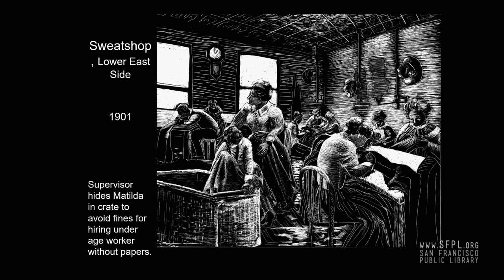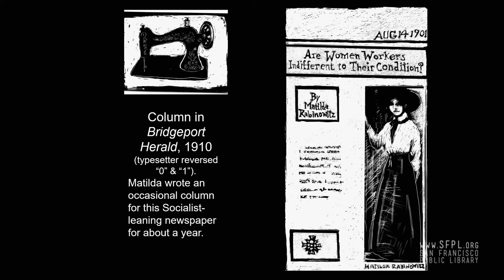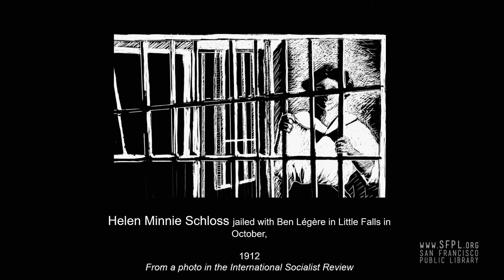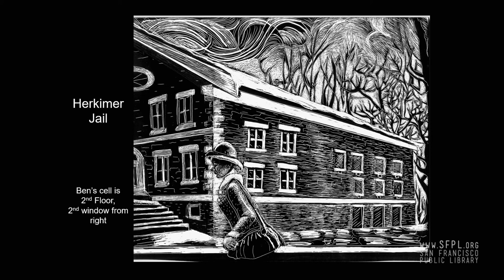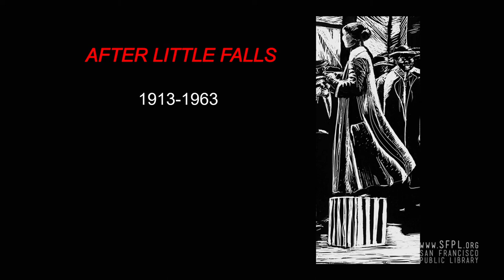Matilda Rabinowitz by Robbin Henderson at the San Francisco Public Library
"Immigrant Girl, Radical Woman" is Robbin Henderson's illustrated presentation of Matilda Rabinowitz's previously unpublished memoir, a first hand account of labor and socialist activism in the early 20th century. In this book, Rabinowitz describes the ways in which she and her contemporaries rejected the intellectual and social restrictions imposed on women as they sought political and economic equality in the 1st half of the twentieth century. She felt women should feel entitled to independence, equal rights, equal pay and sexual and personal autonomy. Robbin Henderson gives a brief biography and then reads from Chapter Seven of "Immigrant Girl, Radical Woman." Check out a copy from our online catalog